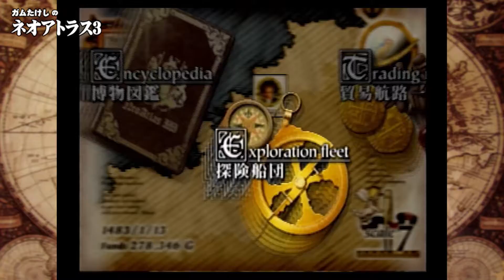18【PS2】neo atlas iii - 海賊出て来いや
ARTDINKのSony Playstation2用ゲーム「neo atlas iii」を実況プレイ。